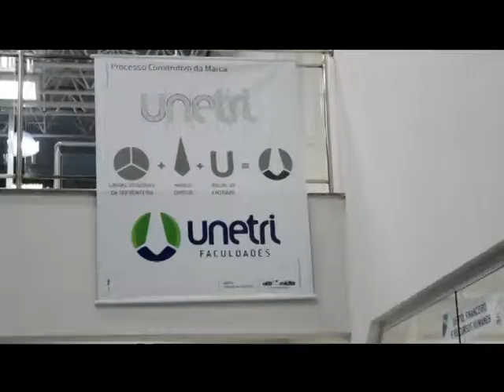JONAS - DIRECTOR ACADEMICO UNETRI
Firma de convenio con la Universidad Gaston Dachary.